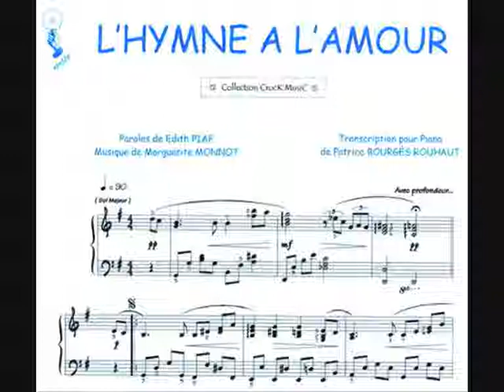ORIHUELA BODAS CUARTETO DE CUERDA MUSICA BODAS ALICANTE